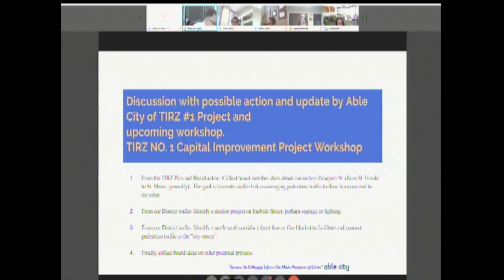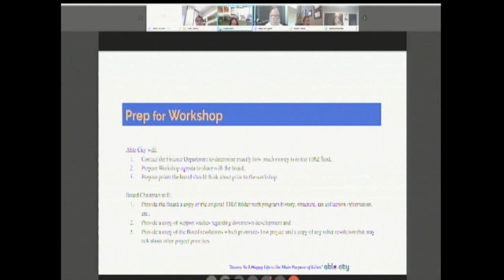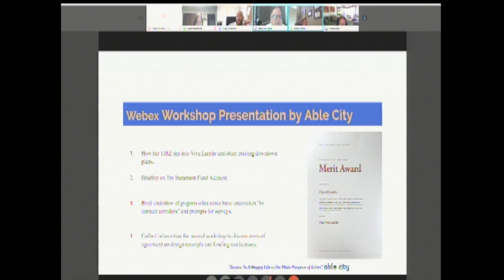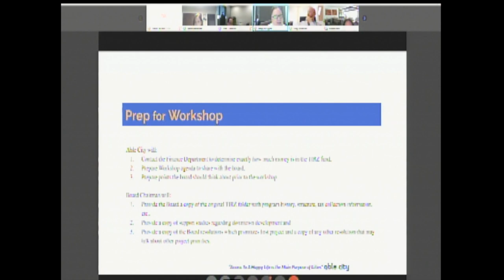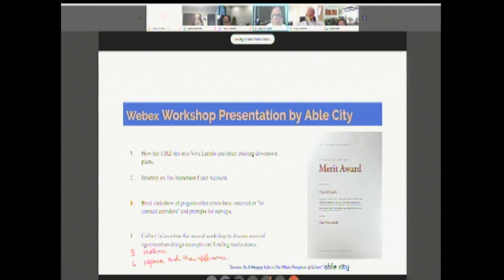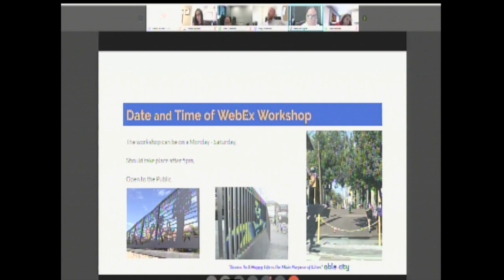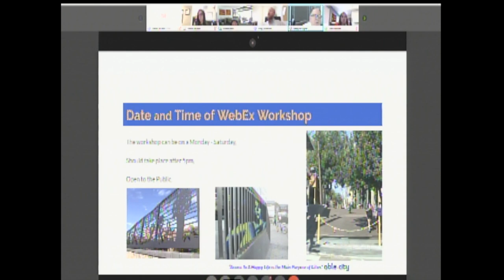TIRZ Committee Meeting 071420